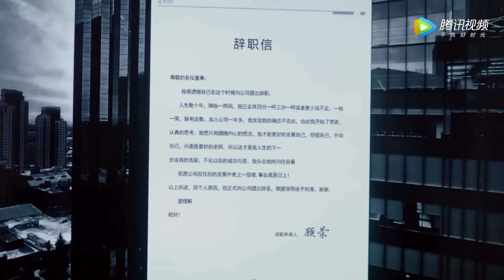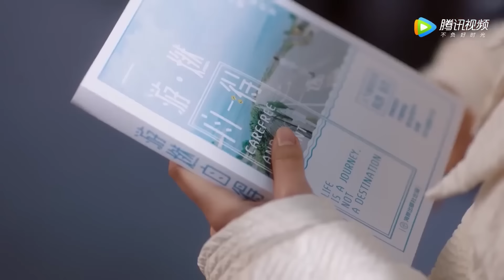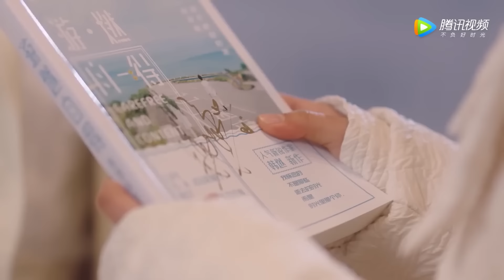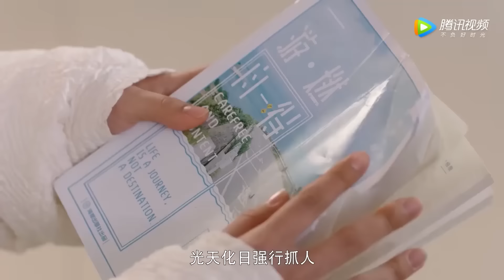💞誰也不知道，灰姑娘簽售會上無意中救下的男人，竟然是公司董事長！【那小子不可爱 Cute Bodyguard】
💖喜欢C-drama的朋友要支持正版哦，下载WeTV APP可以看全集正片： The video
💗 剧名(Drama Name)：【那小子不可爱】